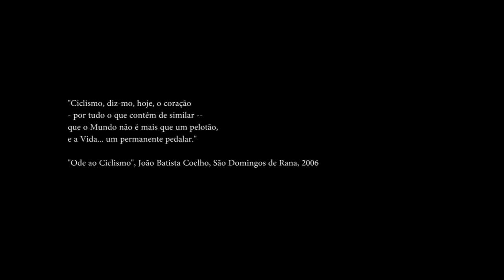"A GRANDÍSSIMA" Short Documentary (2014) [HD]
"A Grandíssima"

Sinopse:
No cimo da mais alta montanha de Portugal Continental, a equipa da Radio Popular - Boavista prepara a mais importante prova do ano, a Volta a Portugal.
Também conhecida como a "Grandíssima"

Produced by Radio Popular - Boavista

Directed by Tiago Cardoso

With César Fonte, Célio Sousa, Daniel Silva, Rui Sousa, Frederico Figueiredo, Ricardo Vale, Virgilio Santos, Luis Machado, Carlos Carneiro, Gonçalo Amado, Alberto Gallego, Nuno Bico, José Santos, Fernando Vilela and Fabio Mansilhas